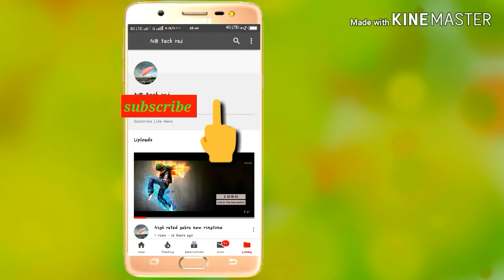Dance + 4 in ranvir sing dance propham#####🤓🤓